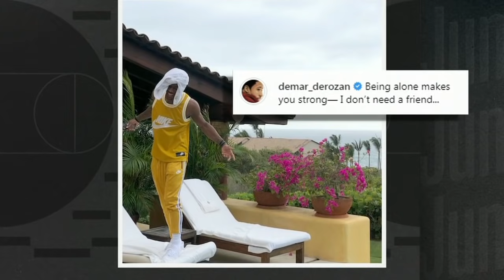Tracy McGrady tells Kyle Lowry what he likes so much about his game | The Jump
Kyle Lowry joins Rachel Nichols and Tracy McGrady ahead of the Golden State Warriors vs. Toronto Raptors matchup in the 2019 NBA Finals, talking about his role in the playoffs, playing with Kawhi Leonard, his relationship with Masai Ujiri and DeMar DeRozan since the trade to the San Antonio Spurs, and more. He also hears T-Mac's thoughts on Lowry's development since they played together in Toronto years earlier.